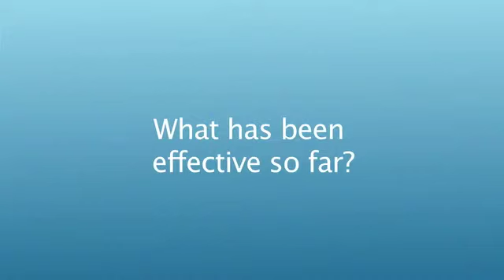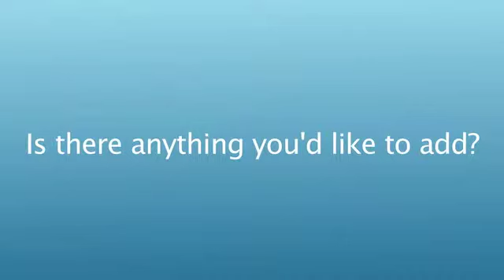Preventing skin cancer worldwide and the impact of different regulatory and economic priorities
Prof Darrell Rigel (New York University Medical Center, New York, USA) talks to ecancertv at the XV World Congress on Cancers of the Skin in Edinburgh, UK, about the debate between whether emphasis should be put on primary or secondary prevention in terms of mortality and state regulation and spending.